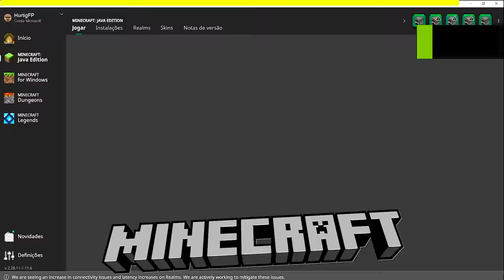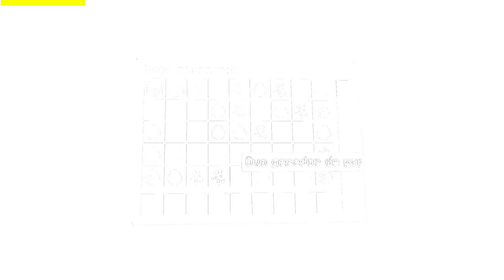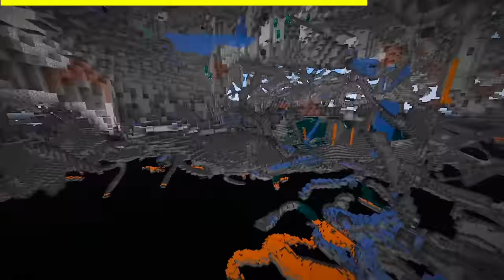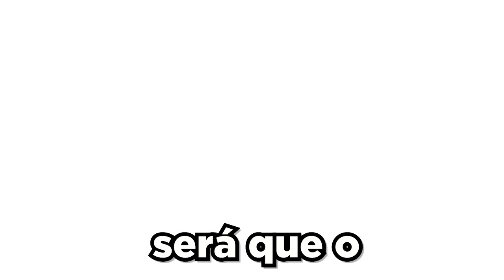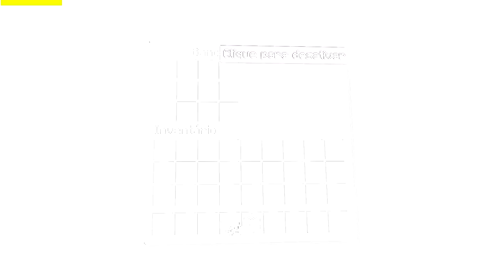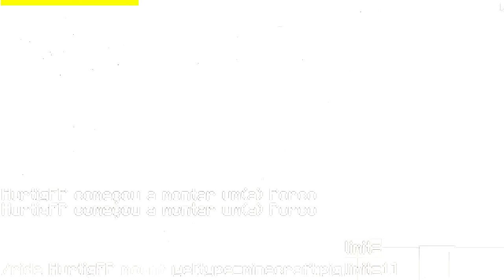Testei 100 Mitos do Minecraft 1.21